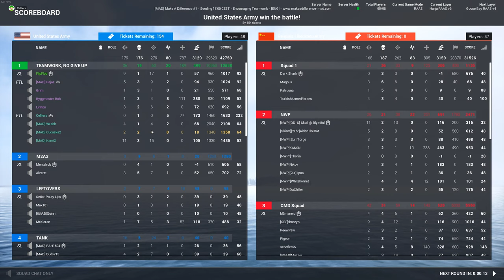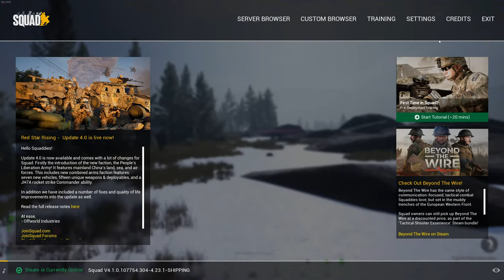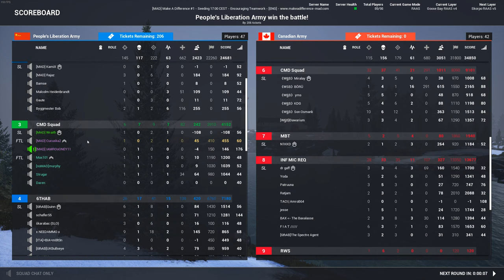Squad 2/1/2023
GPU: NVIDIA GeForce RTX 3070
CPU: AMD Ryzen 5 5600X 6-Core Processor
Memory: 32 GB RAM (31.93 GB RAM usable)
Current resolution: 2560 x 1440, 144Hz
Operating system: